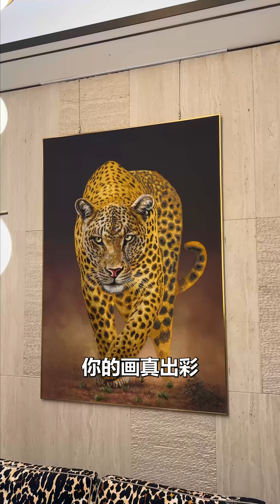顶级轻奢源头工厂，黑哥专属价！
联系我们，了解更多详情！